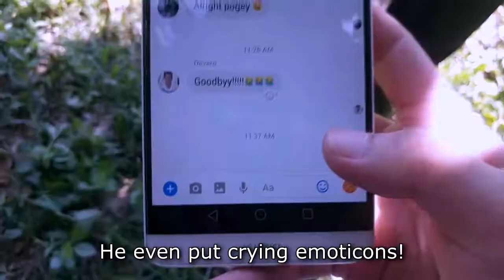The Love Story of Bulldog | FDG STAGES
An Igorot movie film. Bulldog reveals his story of love to his friends, Bruno and Rambo!